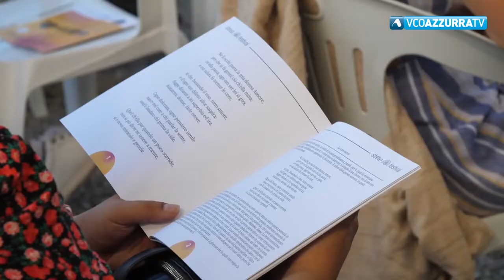Allo Stresa Festival è arrivato Alessandro Baricco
24 luglio 2021 - Nella cornice dell'Isola Bella ha proposto la lettura di Dante